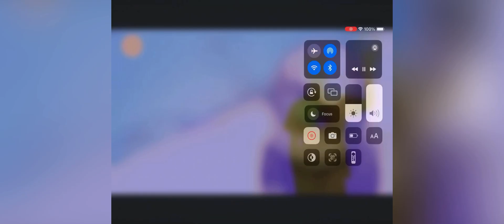223h 9d￼ 14c